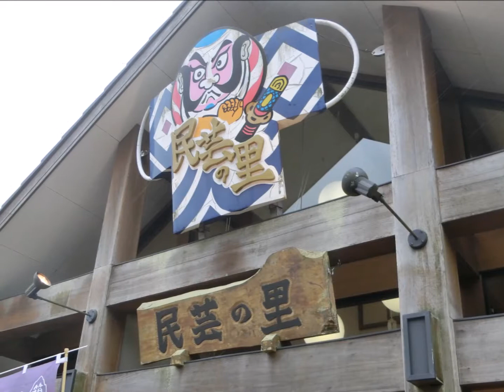甘ったれ餅を食べてみた 箱根関所前にて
箱根関所の前にあるお土産屋さんで販売している「甘ったれ餅」。
みたらし団子？似ているけど違う…確かに甘ったれ餅( ´∀｀ )。
一本100円。（2019年7月現在）

‹箱根町関連動画›

鉄板の手入れ ITOH DINING by NOBU 神奈川県箱根町のステーキダイニング

美味しいガーリックライス ITOH DINING by NOBU　箱根強羅のおいしいレストラン

‹箱根篠笛愛好会　関連動画›

‹スイーツ関連動画›

やわらかい氷のかき氷 イチゴミルク よこはま動物園ズーラシア　口コミ
テレビでやっていた信玄餅の食べ方をやってみた きな粉と黒蜜が上手くつくのか検証！

足踏みマッサージで足のむくみを解消しよう　神奈川県伊勢原市　足踏みゆっぽ
肩こりに効くマッサージ　足踏みボディケア　足流療術　伊勢原　足踏みゆっぽ
肩甲骨まわりを効果的にほぐす足踏みマッサージ　足踏みボディケア　足流療術　伊勢原　足踏みゆっぽ
座骨神経痛を軽減する足踏みマッサージ　足踏みボディケア　足流療術　伊勢原　足踏みゆっぽ

折り鶴ギフト　福蔵鶴（ふっくらづる）
感謝、お祝い、お見舞いに

結婚内祝い、引出物、敬老の日、出産内祝い、成人式内祝い、七五三内祝い、
初節句内祝い、新築内祝い、卒業祝い返し、退職祝い返し、快気祝い、香典返し、志、
母の日、父の日、敬老の日、長寿のお祝い、結婚祝い、結婚記念日、銀婚式、金婚式、
入学祝、卒業祝い、就職祝い、退職祝い、還暦祝い、成人のお祝い、出産祝い、新築祝い、開店祝い、
誕生日、その他の慶事、弔事、お見舞い、縁起物、幸せ

小田原市関連動画

神奈川県の歯科医院ホームページ制作・歯科医院ホームページSEO対策は
アシストへお任せください